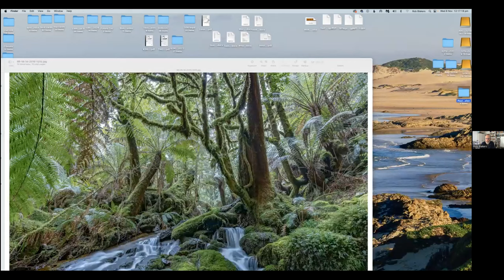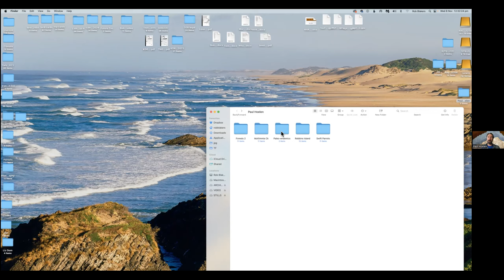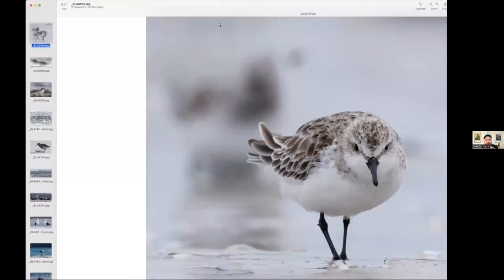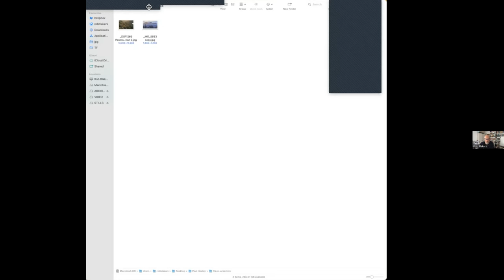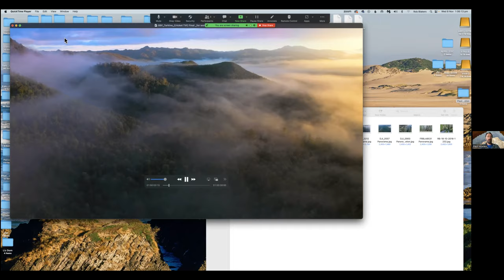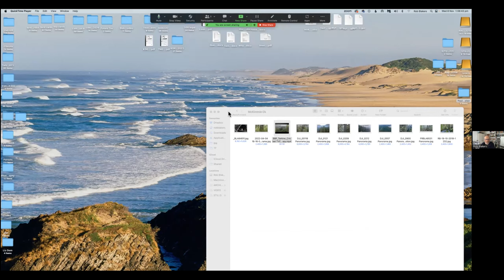Episode 120: Modern Conservation Photography with Rob Blakers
Talking Landscape Photography: Episode 120
Special Guest: Rob Blakers
Show Topic: Modern Conservation Photography
Show Date: PREMIERE on Wednesday, November 29 at 7:30pm AEST
Hosts: Luke Tscharke and Paul Hoelen

This week on the show we speak candidly to Tasmanian based photographer Rob Blakers about the role of conservation in his life and his tireless dedication to photographing wild places, flora, and fauna to this effect.

Rob has been involved with conservation work since as far back as the early 80’s Franklin campaign and in my mind has perhaps been the hardest working and most consistent photographer in this sphere in Australia in the last 40 plus years.

We talk to Rob about his early influences, such as Peter Dombrovskis, and all aspects of what it takes to engage yourself in this purpose driven approach to image making. He also showcases with us a large variety of his very latest campaign work and offers insight into how we can all choose to engage more meaningfully with the earth as landscape photographers.

Rob is a genuine personal inspiration to all of us here at the show, and it’s a real privilege to get a window into his unwaveringly dedicated and intentional approach to his photography. We invite you to join us for the episode premiere this Wednesday night 29th November for a deeply insightful, evocative, and meaningful look into the life of one of the most committed landscape and conservation photographers in the world.

The TLP Team